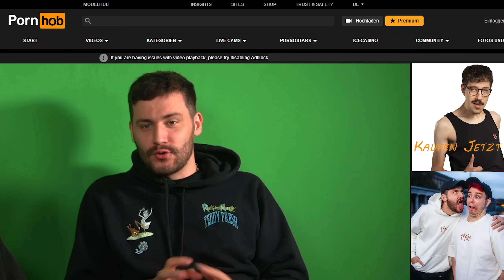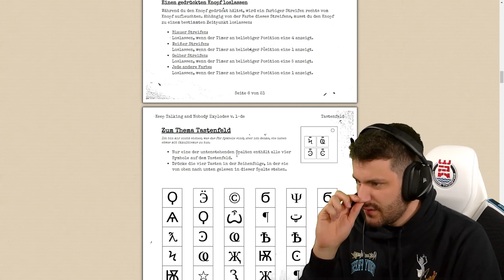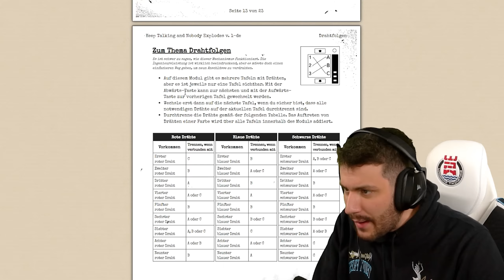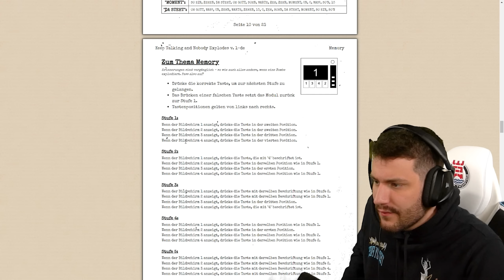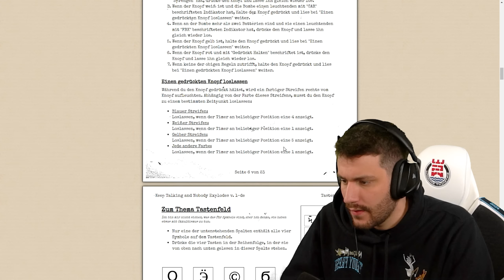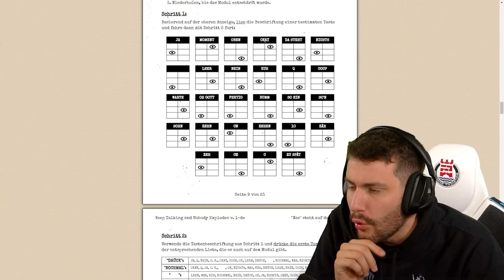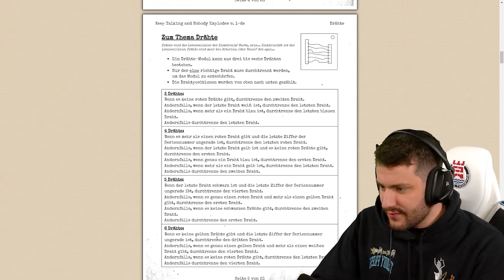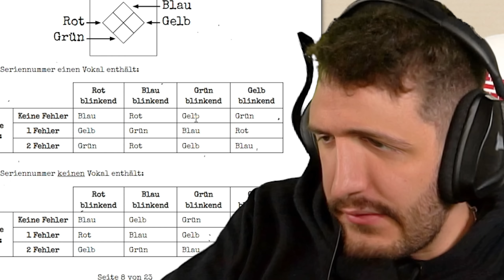Wird @Sterzik nach diesem Video noch mit mir aufnehmen?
Heute haben @Sterzik und ich Keep talking and nobody explodes gespielt. Wenn ihr wissen wollt, ob wir ein geniales Team sind und auch mal für euch eine Bombe entschärfen sollen, schaut das Video!